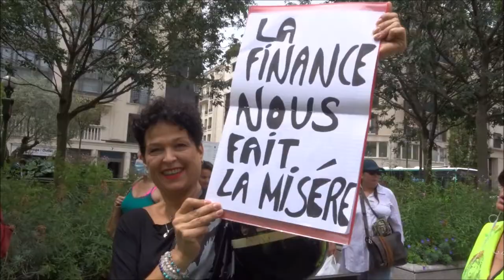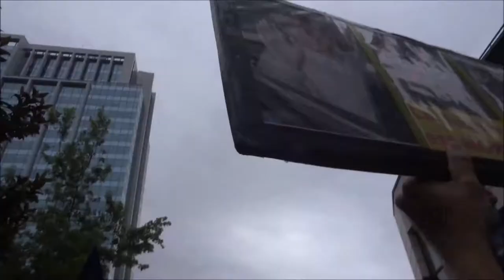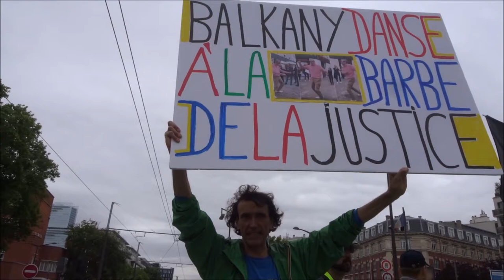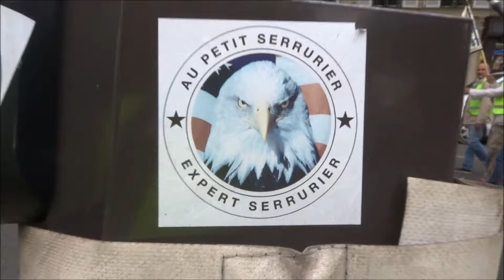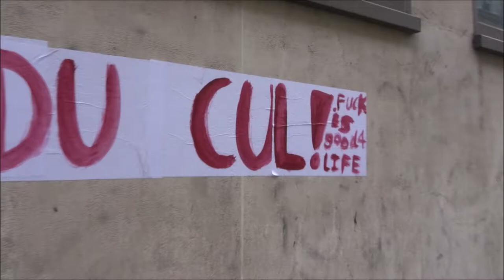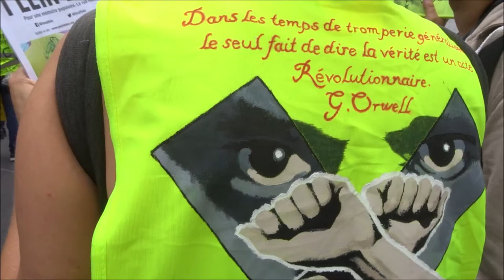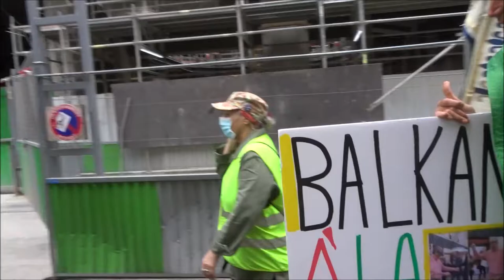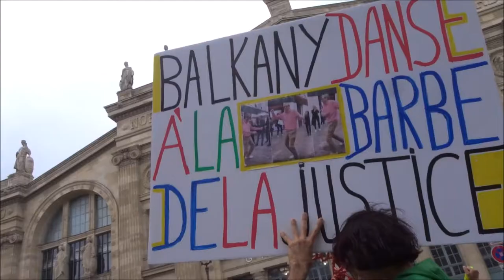Gilets Jaunes Paris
Merci les giletsjaunes 4juillet2020 samedi 4 juillet 2020 Balkany Levallois GareDuNord Anthony Jocelyne MarieFougeret Femme Gilet Jaune @le_jaunes @GiletsJaunesGo @AnonymeCitoyen @juillet71 FB @cerveauxnondisponibles FB @FemmesGiletsJaunes